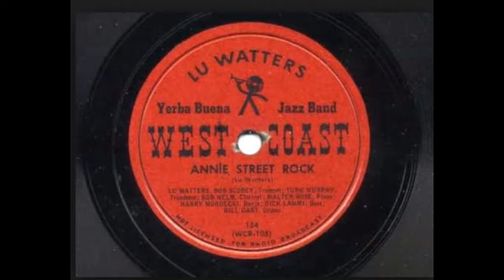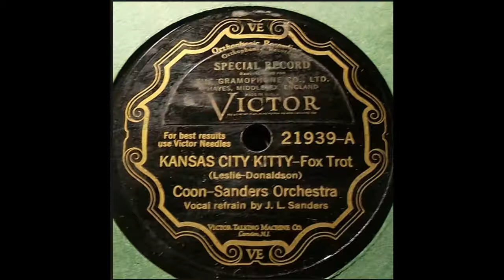Irish Black Bottom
Foggy Bottom speelt  Lu Watter:  Irish Black Bottom
• Banjo – Gee Mous
• Clarinet, Soprano Saxophone, Alto Saxophone – Ad Aarts
• Cornet – Guus Broeders, Jos Voeten
• Drums, Washboard – Hans Canters
• Piano – Ed Wijffels
• Trombone – Luc Mous
• Tuba – Chris Keuken